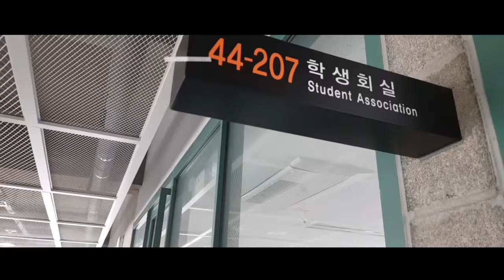International Architecture Workshop 2019 : Goes to Ulsan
It is the 4th Architectural Workshop between Gunadarma University, University of Ulsan and Katolik Parahyangan.  The theme for International Architecture Workshop 2019 is "ADAPTIVE ENVIRONMENT AND RESPONSIVE ARCHITECTURE". This year's workshop fundamentally asks students to reconsider what is o self-evident that the contemporary architectural discipline can easily neglect; an architecture as making an environmentally responding shelter. The argument is focused on "how we actualize ourself in nature and climate?" which is parapharsed from the words of japanese philosopher Watsuji Tetsuro: that is, how we understand, locate, and express our existance in response to environmental conditions through building.